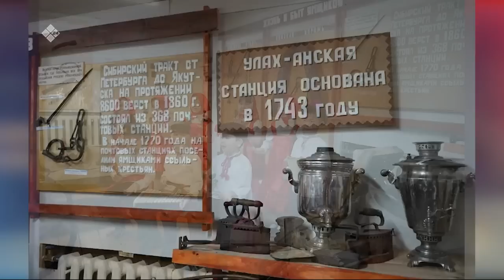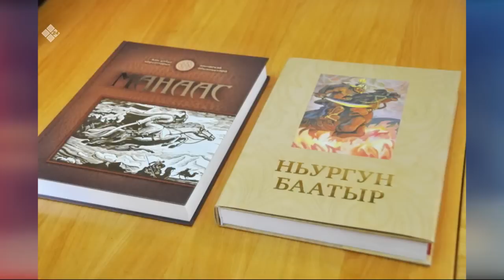«Талбан» биэриигэ: Биһиги күүспүт - түмсүүгэ! (03.11.22)